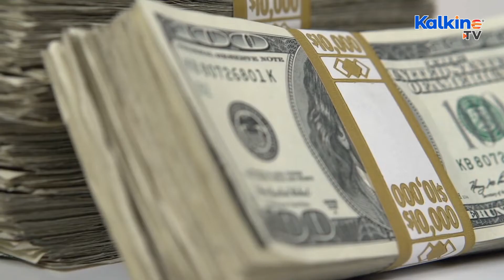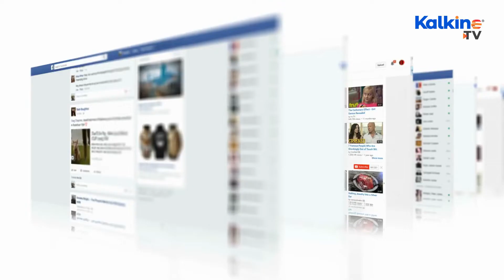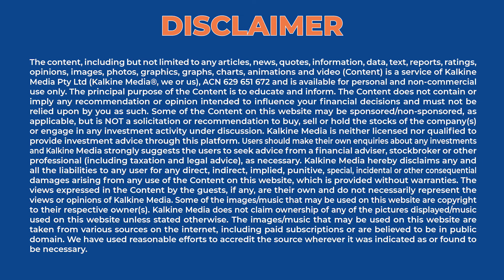Yuan Yuzhou: China’s take on the metaverse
Not far behind the West, China’s version of the metaverse is picking up steam - but shaping up in a different way. While the country presents a new set of challenges for the evolving space, some Chinese tech giants are seizing the opportunity with large scale investments.